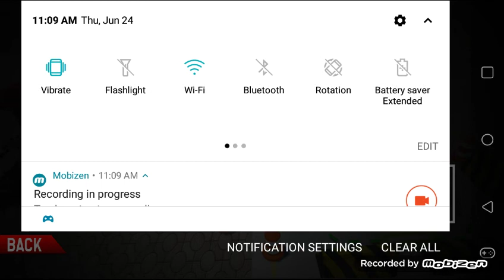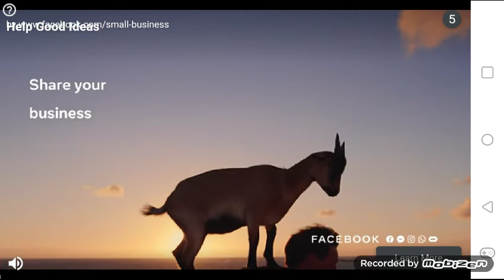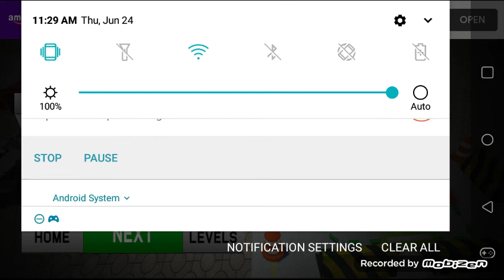Truck Parking 2020